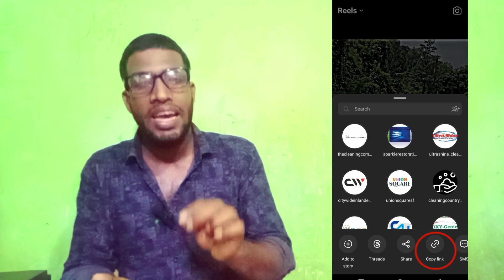ইনস্টাগ্রাম ভিডিও ডাউনলোড করব কিভাবে 🤔 | Instagram Video Download | Instagram Reels Download